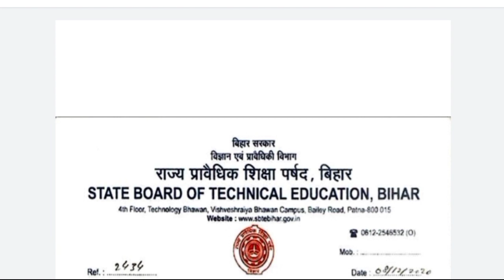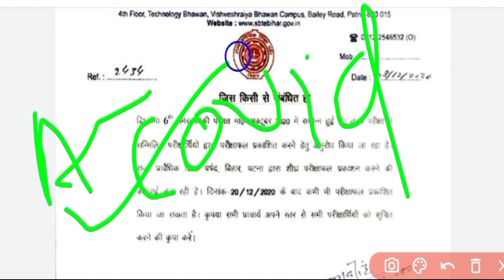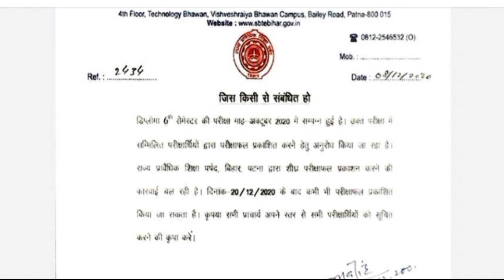Bcece Le Latest Updates 2020 | When Held Bcece Le Councelling 2020 | New Updates!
BceceLeCouncelling_2020